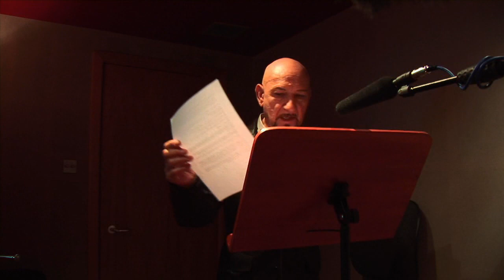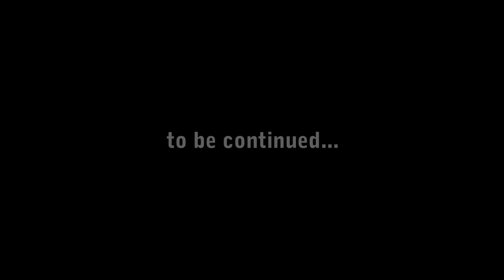Fable III : The Cast - Video Diary 3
This is the 3rd episode of the Fable III video diaries (season 2), which was a joy to film and edit.

It's introducing the cast of the game Fable III with Michael Fassbender, Stephen Fry, Simon Pegg, Sir Ben Kingsley, John Cleese, Zoë Wanamaker, Bernard Hill, Nicholas Hoult and more.

Credits of the video:
Directing & Production: Sam Van Tilburgh
Camera: Georg Backer, Sam Van Tilburgh, Daniel Usher
Editing: Andy Collins, Sam Van Tilburgh